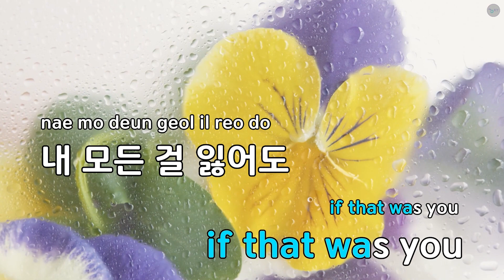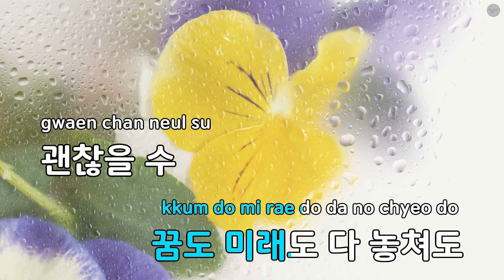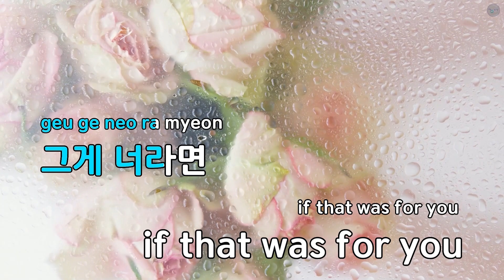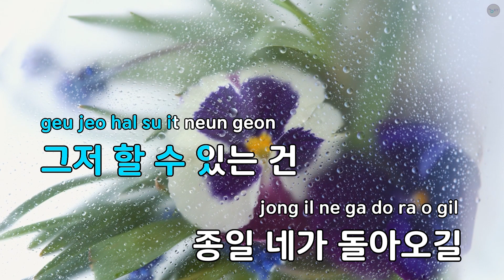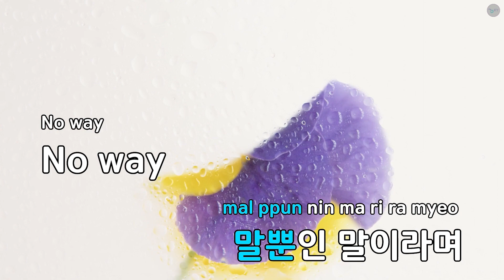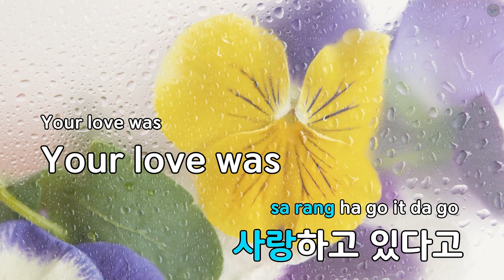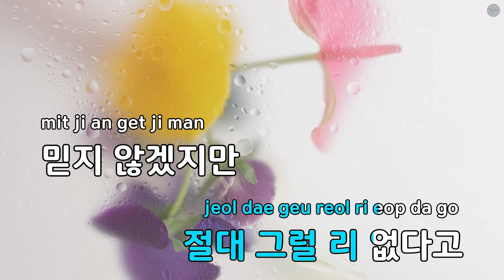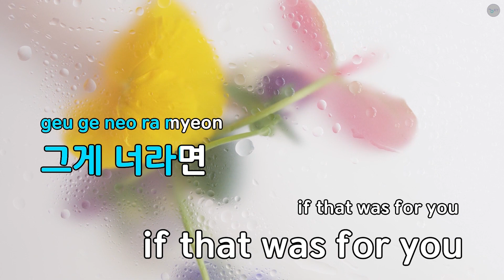그게 너라면(Feat. Yenny Park 'Ha:tfelt') - 선미 (KY.77923) / KY KARAOKE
"★ 곡 정보 ★
번호 : 77923
제목 : 그게 너라면(Feat. Yenny Park 'Ha:tfelt')
가수 : 선미
작사가 : 예은,이우민
작곡가 : 예은,이우민

Copyrightⓒkeumyoung